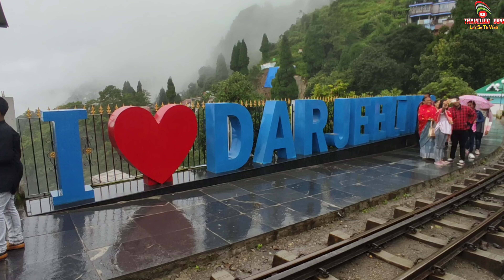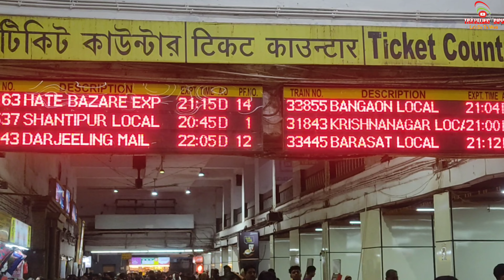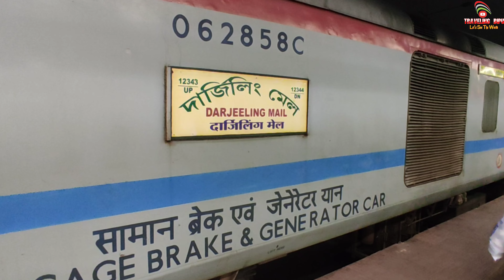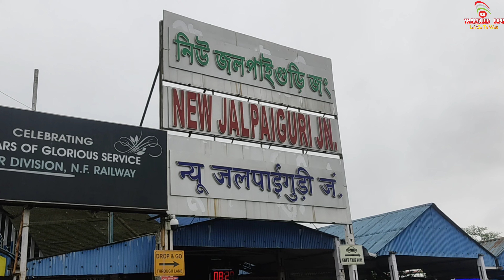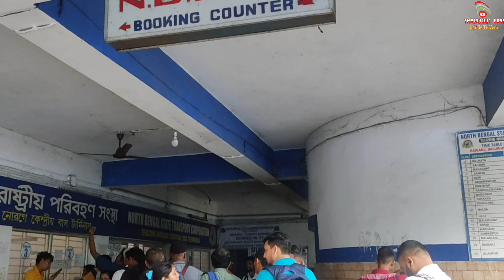Kolkata to Darjeeling Train Journey || 12343 Darjeeling Mail || কলকাতা থেকে দার্জিলিং ট্রেন ভ্রমণ